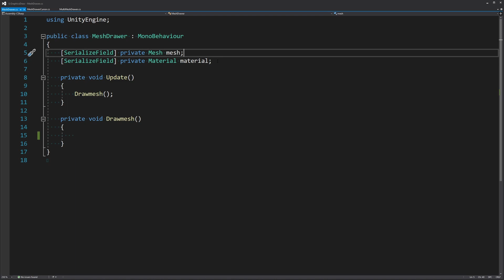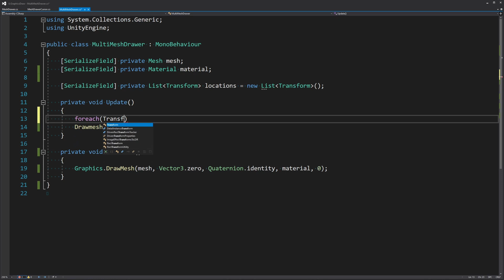A Secret way to Display Models in Unity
In today's video, we look into harnessing the power of Unity's Graphics class.

Games Shown:
Deep Rock Galactic
Half-Life: Alyx
Starcraft 2
Overwatch 2